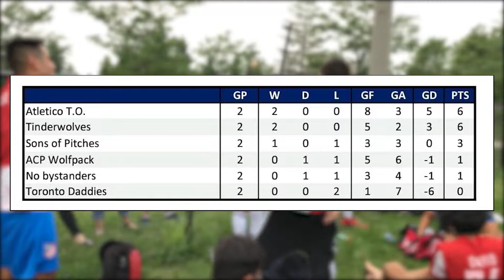HIGH-SCORING GAME! | EPISODE #1 (SUNDAY LEAGUE SOCCER)